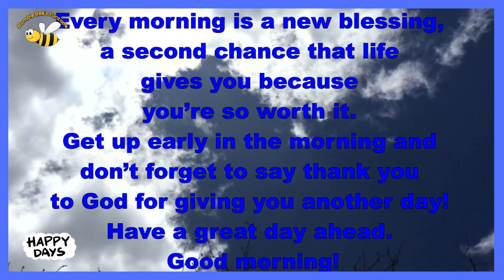Every morning is a blessing, 🌹 Good morning wishes 🌹Good morning Video Status 🌹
Every morning is a wonderful blessing from God. Enjoy the day. Every morning has a new beginning, a new blessing, a new hope. It's a perfect day because it's God's gift. Have a blessed, hopeful perfect day to begin with.

Beautiful Good Morning Status , Inspirational Good Morning Quotes, good morning wishes, messages

The purpose of this video is to entertain people and share wishes and messages with their family and friends.

Credits
* Image credit : Pixabay.comm, Pexels.com, Canva.com, Cleanpng.com, Shutterstock.com
* Effect credit : Canva.com, Microsoft Photo Editor (desktop software)
* Shayari credit : Respected known and unknown authors
* Voice credit : Myself and my partner